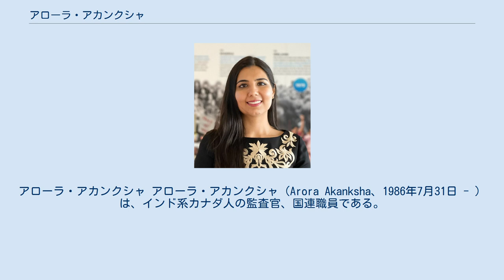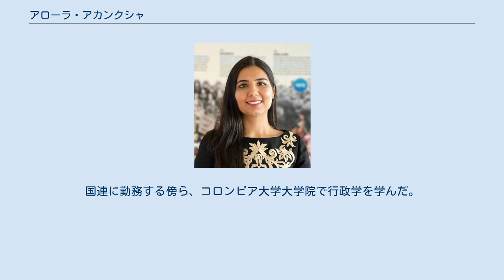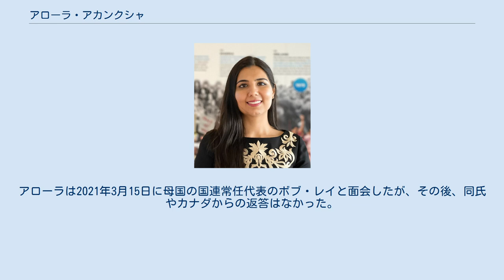アローラ・アカンクシャ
アローラ・アカンクシャ アローラ・アカンクシャ（Arora Akanksha、1986年7月31日 - ）は、インド系カナダ人の監査官、国連職員である。
2017年から国連開発計画の監査人を務めている。
 2021年2月、2022年1月からの任期となる国連事務総長の選出への立候補を表明した。
現職の事務総長のアントニオ・グテーレスも2期目への立候補を表明しており、史上初めて、現職の事務総長に挑戦する候補者となった。
選出された場合、史上最年少かつ初の女性事務総長となる。
しかし、どの加盟国からも指名されなかったため、アローラの立候補が国連安全保障理事会で検討されることはなかった。
 アローラはインドのハリヤーナー州で生まれた。
アローラの祖父母は1947年のインド分割後、パキスタンからの難民としてインドにやってきた。
6歳の時にサウジアラビアに移住した。
9歳から18歳まで、インドのボーディングスクール（寄宿学校）に通った。
カナダのトロントにあるヨーク大学で行政学を学んだ。
 大学卒業後、カナダのプライスウォーターハウスクーパースで監査人を務めた。
2016年12月に国連に入り、2017年より国連開発計画で監査人を務めている。
国連に勤務する傍ら、コロンビア大学大学院で行政学を学んだ。
 2021年2月17日、アローラは正式に国連事務総長の選出への立候補を申請した。
アローラは、「私たちは、国連の目的も約束も果たしていない。私たちは、仕えるべき人たちを裏切っている」と述べた。
アローラは、国連は無駄が多く、父権主義的であり、組織はその使命を達成していないと考えている。
選挙運動に取り組むため、監査人の仕事は休職していた。
 元国連職員のエドワード・モーティマーは、アローラの立候補について、「彼女には勝ち目がないだろうし、彼女自身もそれを自覚しているだろう。だが、彼女の選挙活動は、国連の運営に対する不満を示すための手段なのである」と述べた。
元国連人権高等弁務官で元アイルランド大統領のメアリー・ロビンソンは、「アローラが懸念していることの多くに私も同感である」と述べた。
 アローラが選出されるためには、少なくとも1つの加盟国から推薦される必要があった。
彼女は193の国連加盟国全てに働きかけたが、そのうち10か国からしか返事がなかった。
アローラは、これらの国が「安全保障理事会の理事国や欧州連合からの報復を恐れて、私を指名しなかった」と語っている。
アローラは2021年3月15日に母国の国連常任代表のボブ・レイと面会したが、その後、同氏やカナダからの返答はなかった。
 現職のアントニオ・グテーレスは、2021年6月に満場一致で再選された。